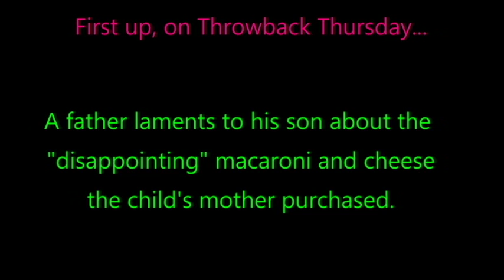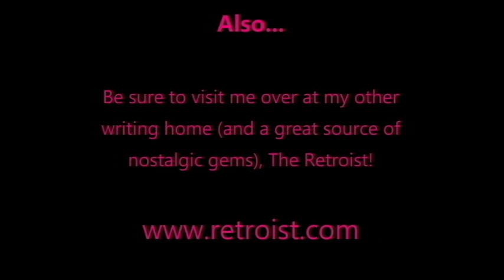Throwback Thursday - Velveeta Shells and Cheese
The theme I chose for this week, and how it's "cheesy."  Not cheesy in the sense that we'll be looking at cheesy movie trailers, cheesy commercials for television shows, or anything else cheesy in the sense that it's silly, campy, and strange.  Nope, we'll be looking at stuff that's literally cheesy, as this week's topic of commercials from the archives focuses on that other great foodstuff of the gods.

Today's submission comes to us from 1987, and a commercial for Velveeta Shells and Cheese, and a dad who is a little disappointed in "mommy" (his wife) and her choice of macaroni and cheese that she chooses to serve to him and their child.  We never meet mommy, but we'll assume she is some harried housewife whose husband is a nitpick of the worst kind.